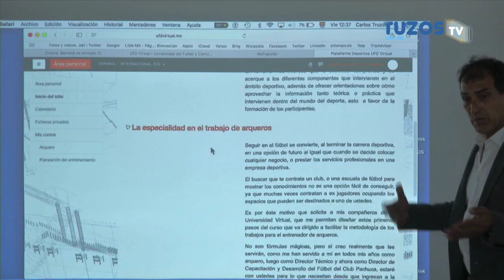Tuzostv: Tuzos en la UFD Virtual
Los primeros canteranos Tuzos ya están inscritos en la Universidad del Futbol en su nueva modalidad Virtual. Descubre quiénes son...